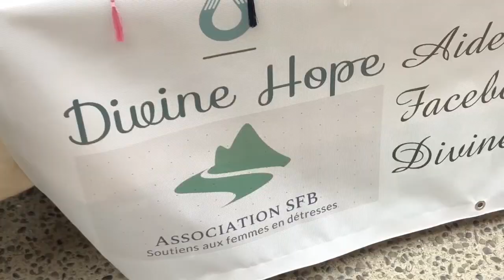Les Vendredis Dignois : l'évènement de l'été 2021 à Digne-les-Bains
L’association de commerçants « Cœur de ville » de Digne-les-Bains, les collectivités locales et les acteurs touristiques et culturels dignois, proposèrent chaque vendredi durant l'été 2021 des concerts, un marché d'art, d'artisanat et de producteurs locaux ... ainsi que de multiples activités sportives & ludiques et animations entièrement gratuites !

Concert, Marché d'art, d'artisanat & de producteurs locaux, Activités ludiques et sportives, Animations spéciales, ... : découvrez le concept de ces premiers "Vendredis Dignois" grâce à ce reportage de la chaîne locale "BFM D'ici" réalisé par la journaliste Laurie Charrié.

Et celles des « Animations commerciales d'Halloween du Cœur de ville 2021 à Digne-les-Bains »